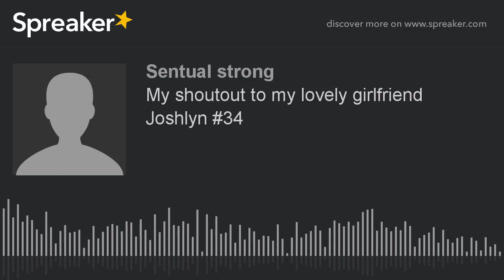My shoutout to my lovely girlfriend Joshlyn #34 (made with Spreaker)